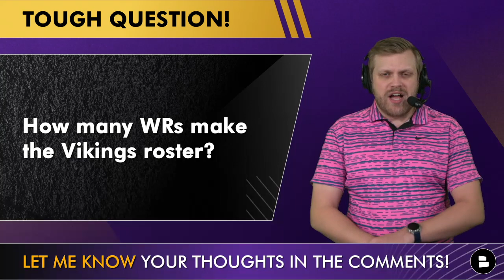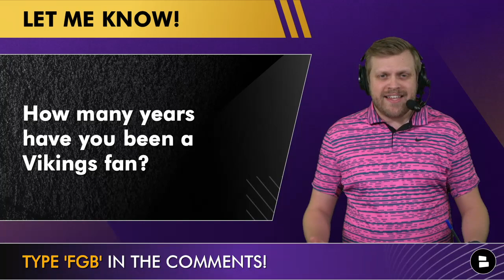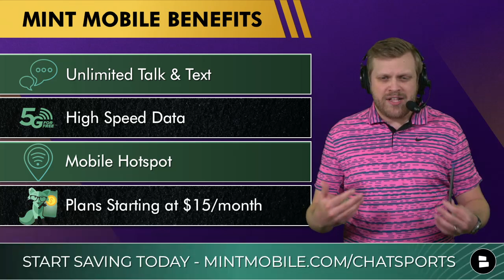BREAKING: Minnesota Vikings Cut 3 Players & Make 3 More Roster Moves | Vikings News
Vikings news ALERT: The Minnesota Vikings made 2 roster moves on Monday and 4 roster moves on Tuesday aheads of the NFL’s 80-man roster deadline. Albert Wilson was the first move made as he was cut from the Vikings roster during the Vikings roster cuts. The Vikings needed to make 6 roster moves instead of the typical 5 because of the Nick Mullens trade. The Vikings roster cuts also featured Harrison Hand and Shaun Beyer. The Vikings roster looks to be nearing the final Vikings 53-man roster, Host Tom Downey breaks down the latest Minnesota Vikings roster cuts in today’s Vikings YouTube video.

You need to go check out Mint Mobile, they offer unlimited talk and text. Also, you will receive nationwide coverage and your own personal mobile hotspot, you get all this for just $15/month.

Albert Wilson preseason stats:
2 REC, 22 YDS, 2 TDS

Answer these following questions from today’s Vikings YouTube video:
- How many WRs make the Vikings roster?
- Which cut surprised you the most?
- Is Justin Jefferson the best WR in the NFL?

Minnesota Vikings roster cuts and/or roster moves were due today and the Vikings made the following transactions:
#1: Albert Wilson (Cut)
#2: Jullian Taylor (Waived/Injured)
#3: Shaun Beyer (Cut)
#4: Harrison Hand (Cut)
#5: Ryan Connelly (PUP)
#6: Blake Proehl (PUP)

Harrison Hand 2021 Stats:
5 TKLS, 0 INT

This is why you are going to want to make sure you are subscribed to Vikings Now, any time the Minnesota Vikings roster cuts happen we will have a video out immediately

Go ahead and check out our Vikings website, we offer some great Vikings news and Vikings rumors, hit the

The @chatsports NFL website keeps you posted with all you need to know about the latest Deshaun Watson suspension, and NFL news and NFL rumors

- Major Vikings Rumors: Bring In A QB? + Winners and Losers From Vikings Week 2 LOSS vs. 49ers
- Vikings News & Rumors After Loss vs. 49ers + Andrew Booth Jr. Injury Ft. Kellen Mond & Kene Nwangwu